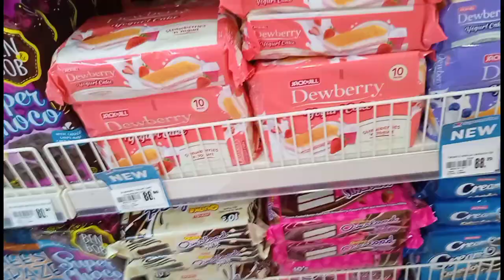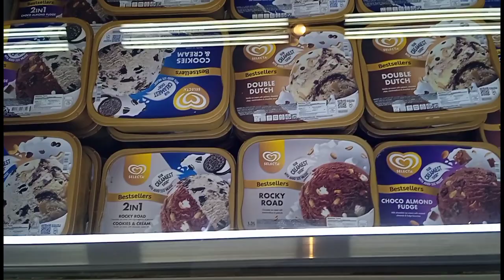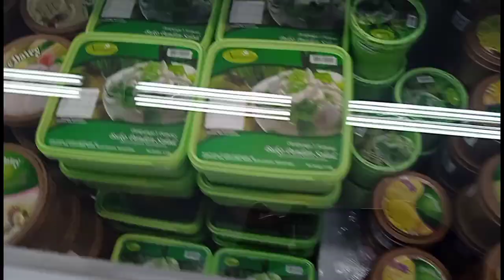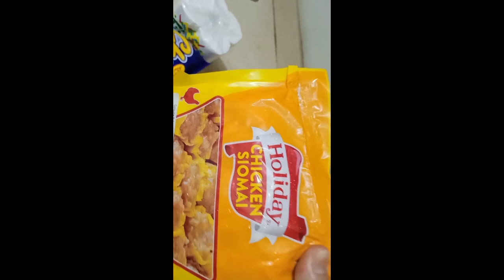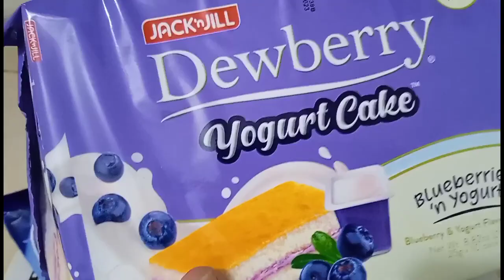Pinas Vlog: Craving Ice Cream sa Tag init#satisfying#icecream sweet #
Mommy NATie vlog is inviting you to join in my simple grocery shopping 🛒 just craving ice cream to ease the heat of summer.
thank you and Godbless all.
($1000) revenues ($1000) views